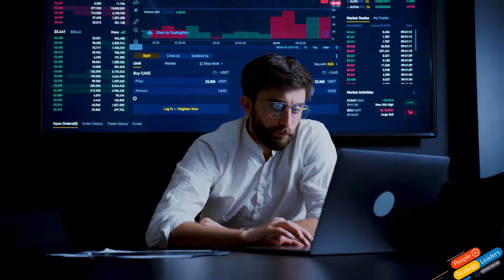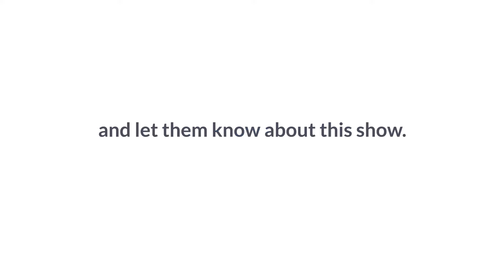How to Enhance Performance in Hybrid Team Set-ups with Pula's Mercy Karuga | Engagedly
In this episode, host Sri Chellappa sits down with Mercy Karuga, People Operations & Talent Management Lead at Pula. Mercy shares her insights on building people-centric cultures in startups, focusing on creating systems that align vision, performance, and accountability. She discusses the importance of finding the right fit for roles, fostering ongoing communication, and managing teams across hybrid work environments with global teams. Mercy's passion for empowering individuals to reach their full potential shines through as she helps people excel and enjoy their work.

📚ADDITIONAL RESOURCES for Insights on Employee Engagement,
Performance, and Growth:

7342a7&nd=1

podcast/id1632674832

✅ About Engagedly.

Engagedly is a new-age performance management software that redefines performance
appraisals by simplifying and incorporating elements of employee engagement into the
performance review process.

1. Performance Management
2. Learning and Development
3. Employee Listening and Engagement
4. Rewards and Recognition
5. Talent Mobility and Growth